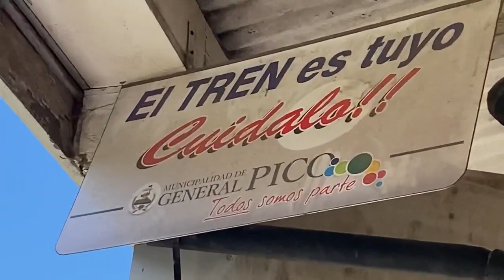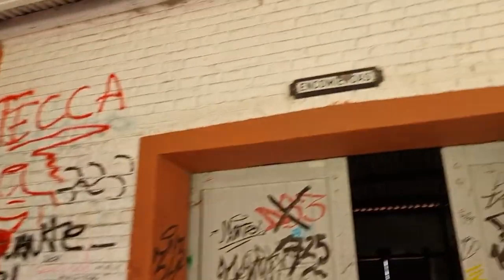Fernanda Alonso, comenzó la remodelación de la estación de Ferrocarril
La Intendenta Fernanda Alonso, dialogo en exclusiva con En Boca de Todos HD sobre varios temas y en este tramo de la entrevista contó detalles de los que será la obra de restauración de la Estación de Trenes, a través de un convenio firmado con Trenes Argentinos y además se refirió a las últimas novedades en cuanto a una posible vuelta del Tren a Pico.

Los trabajos para la refacción del edificio surgen a partir de la firma de un convenio entre la Municipalidad de General Pico y Ferrocarriles Argentinos Sociedad del Estado. La obra comenzó durante la última semana y tiene un plazo de ejecución aproximado de cuatro meses.